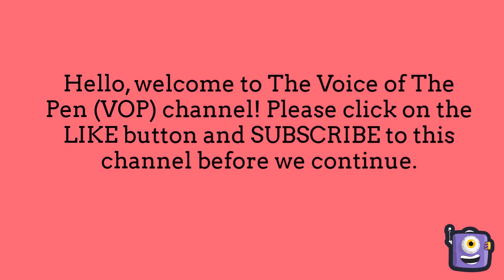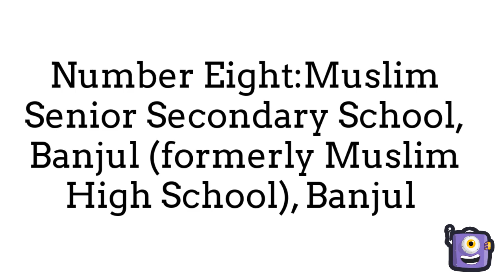The 16 Best Senior Secondary Schools in The Gambia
This is the Official YouTube channel of African Writer, Modou Lamin Age-Almusaf Sowe.